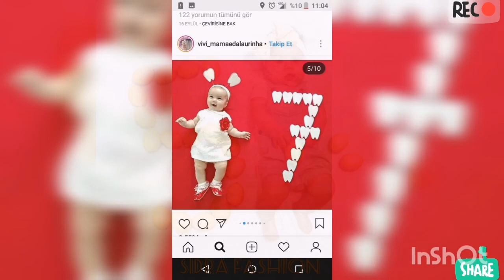Most beautiful newborn photography ideas/babygirl flower photography/babyphotos/@sidrafashion204